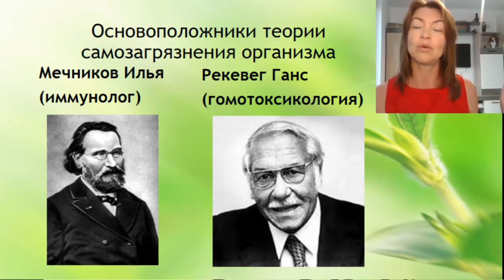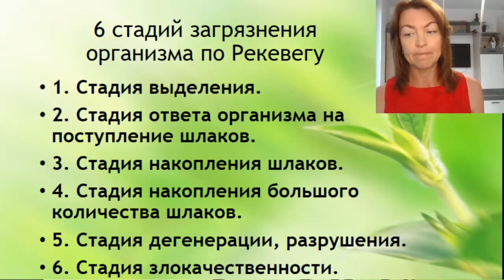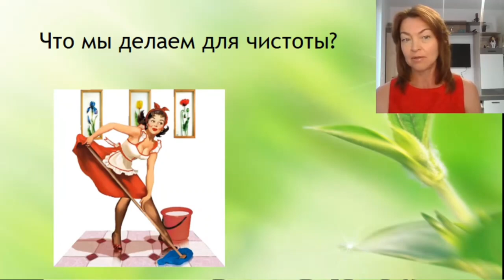6 стадий загрязнения организма